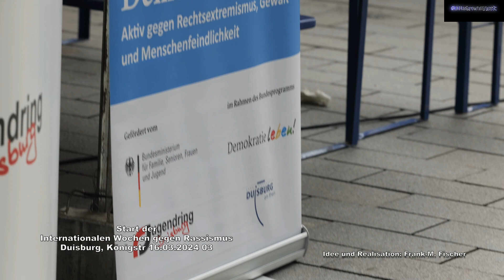Start der internationalen Wochen gegen Rassismus Duisburg Königstr16.03.2024 03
Internationale Wochen gegen Rassismus in Duisburg gestartet:
Jede Menge Programm und Aktivitäten
Die Internationalen Wochen gegen Rassismus (IWgR) sind unter dem Motto „Menschenrechte für alle“ in Duisburg gestartet. Dieses Motto, betont die universelle Bedeutung der Menschenrechte und ruft dazu auf, gegen jegliche Form von Rassismus und Diskriminierung aktiv einzustehen. Das vielfältige Programm vom 11. bis 24. März umfasst in den zwei Aktionswochen Veranstaltungen zum Empowerment für von Rassismus Betroffene, Ausstellungen, Podiumsdiskussionen, Konzerte und Lesungen.
Die Veranstaltungshighlights
Samstag, 16. März, 13 bis 17 Uhr - IWgR Aktionstag in der Innenstadt,
Höhe Königstraße 48. Auf der Bühne wird ein abwechslungsreiches
Programm geboten mit Ansprachen und kulturellen Darbietungen (Tanz, Gesang), ausreichend Raum und Gelegenheit, um miteinander ins Gespräch zu kommen, ist ebenfalls gegeben. Zu den Auftretenden gehören dieMusikerin Florence, Tanzgruppen aus dem IZ, TKM e.V. und die IG Metall. Der Aktionstag findet bereits zum vierten Mal statt. Der Eintritt ist frei. 03